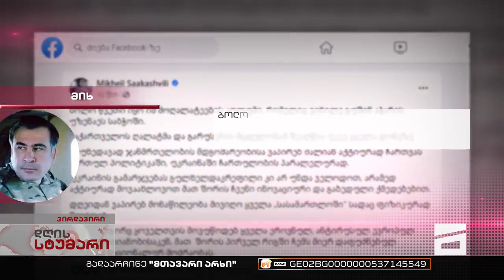დღის სტუმარი 15:40 - 16.06.2023